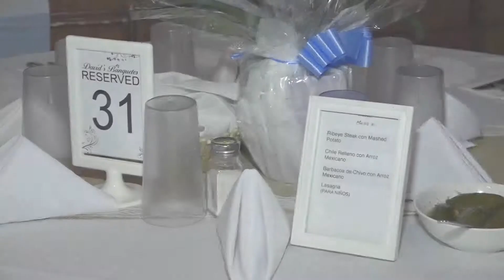DECORACION DE 15 AÑOS YONKERS NY.